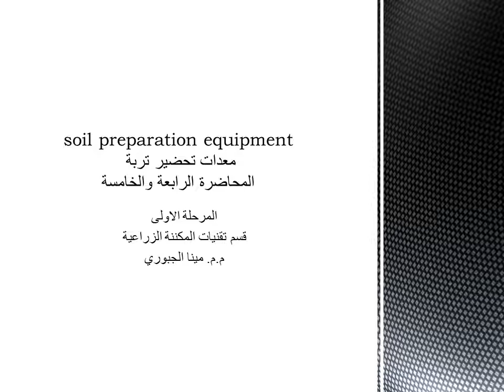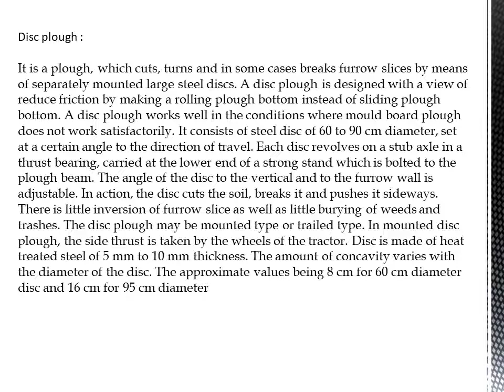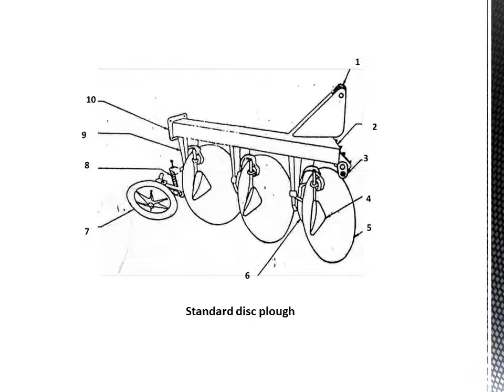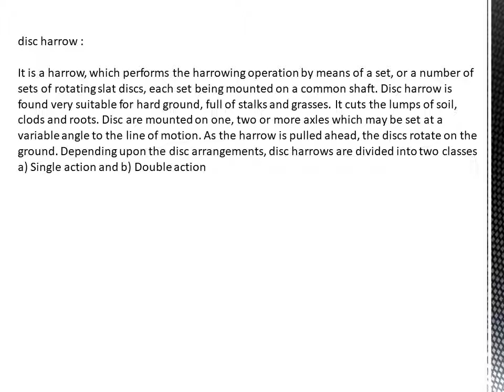محاضرة الرابعة والخامسة معدات تحضير تربة اول مكننة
محاضرة الرابعة والخامسة
معدات تحضير التربة
المرحلة الاولى
قسم تقنيات المكننة الزراعية
المعهد التقني المسيب